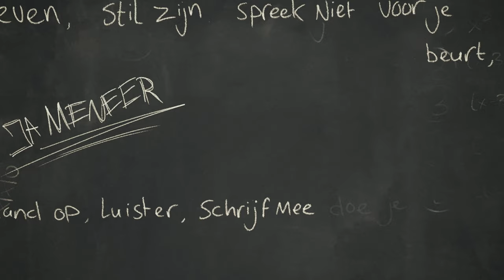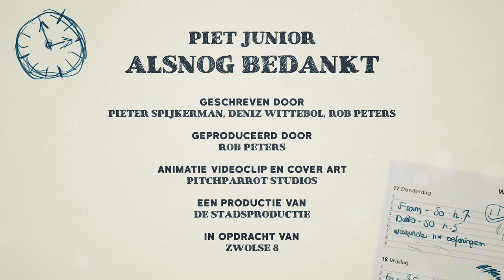Piet Junior - Alsnog Bedankt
Piet Junior bedankt op de dag van de leraar,
de leraren met prachtig muzikaal eerbetoon
‘Alsnog Bedankt’.

Na de releases van Nachtapotheker, 34 Shotjes en De Nacht Is Jong, laat Piet een gevoeligere kant zien van zichzelf.
Met Alsnog Bedankt zet hij namelijk iedereen die in het onderwijs werkzaam is in het zonnetje.

In samenwerking met productiehuis De Stadsproductie
creëerde Piet het nummer voor de internationale dag van de leraar. Het
initiatief en de opdracht kwam vanuit 8 MBO - en HBO - scholen die zich hebben verenigd in het collectief ‘Zwolse 8’ met als doel om meer samen te werken en Zwolle op de kaart te zetten op het gebied van onderwijs.

Een ode kan natuurlijk niet gebracht worden zonder de nodige muzikaliteit en wie beter dan Zwollenaar Piet Junior!
Piet reflecteert in Alsnog Bedankt naar zijn eigen schooltijd. De typische smoesjes heeft hij weten te gebruiken voor een herkenbare insteek
wat leidt naar een realisatie in alles wat zijn leerkrachten voor hem hebben betekent.

Een ding is zeker, een mooi eerbetoon aan
iedereen die je helpt groeien!

Credits:
Uitvoerend Artiest: Piet Junior
Geschreven door: Deniz Wittebol, Rob Peters & Pieter Spijkerman
Geproduceerd door: Rob Peters
Animatie: Pitch Parrot Studios
Een productie van De Stadsproductie
In opdracht van Zwolse 8 (ook wel geschreven Zw8lse)

Copyright: 2022 ROQ 'N Rolla Music B.V.